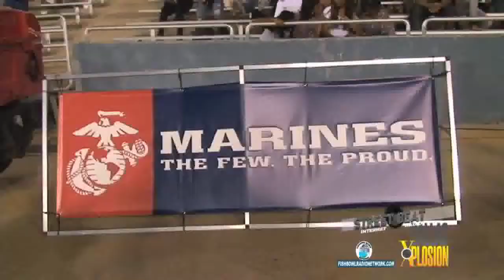Dallas Xplosion TV - Gramblin vs PVAMU 2011 sideli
Video shot, produced, and edited by Mike E.D., "The Eye Doctor" for P.A.I.D. Editing. Need viral marketing?